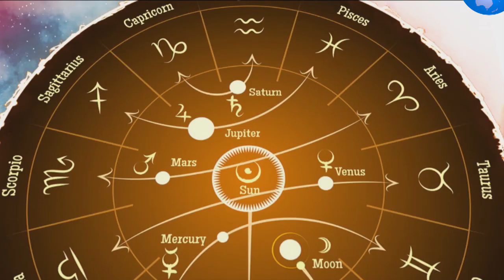ज्योतिष दर्पण | आफ्नो प्रेम, वैवाहिक सम्बन्ध , शिक्षा ,स्वस्थ बारे थाहापाई राख्नुहोश | २ ० ७ ६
Program: ज्योतिष दर्पण
Presenter: पंडित रुद्र नाथ आचार्य